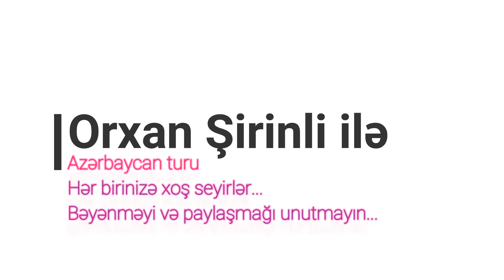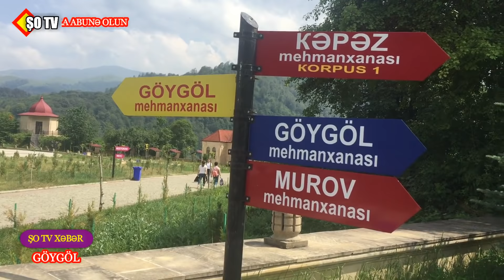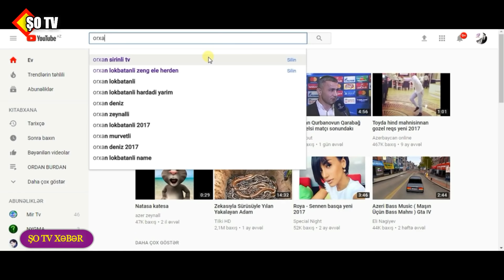Hacıkend Göygöl və Şəkidə bir gün keçirmək - Vlog Azərbaycan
Azerbaycanlı Youtuber Orxan Şirinli`nin Hacıkənd Göygöl və Şəki səfəri - Azərbaycan turu 2018
Orxan Şirinli ŞOTV    Abunə OL